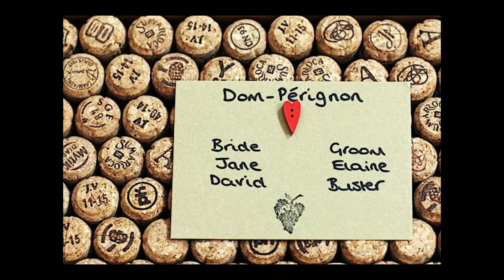Lulworth Castle Dorset Wedding Details of Nicola & Nick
to see Dorset wedding photographer Courtenay Photographic bringing you highlights of wonderful weddings and eshoots in Dorset and beyond.